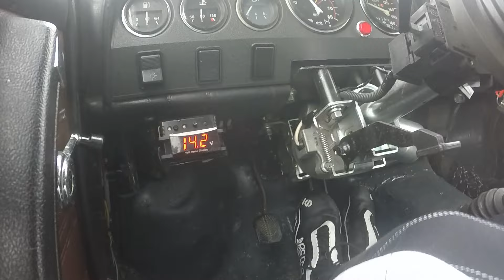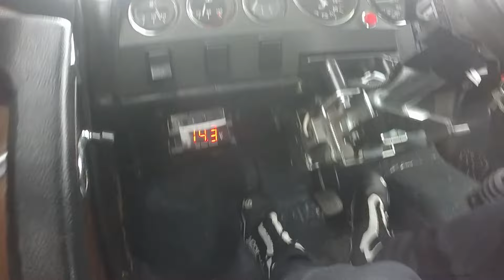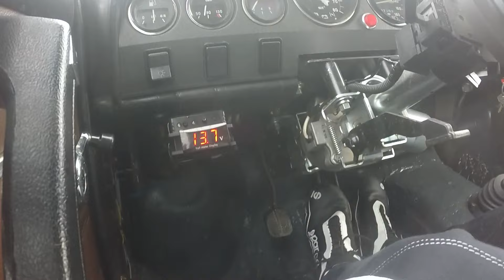Ifj. Horváth Richárd Lada2106 - LÁBMUNKA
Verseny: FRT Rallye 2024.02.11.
Lada H/11 - 2. Helyezés